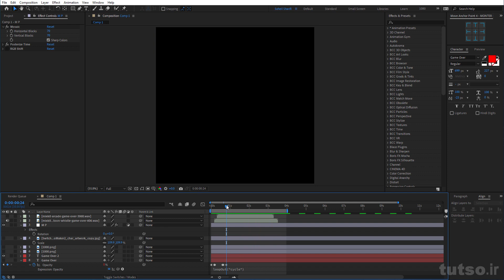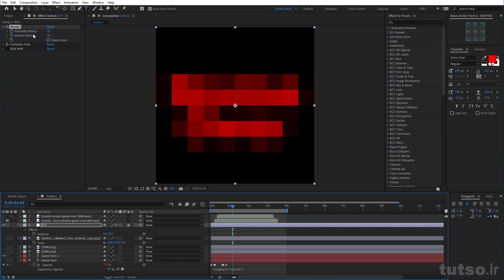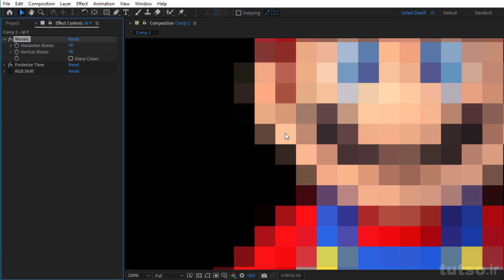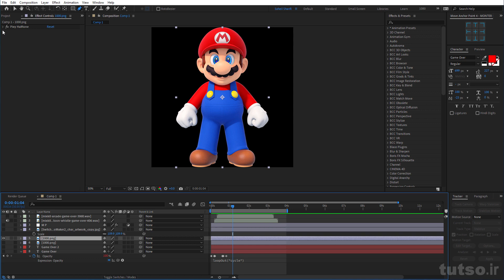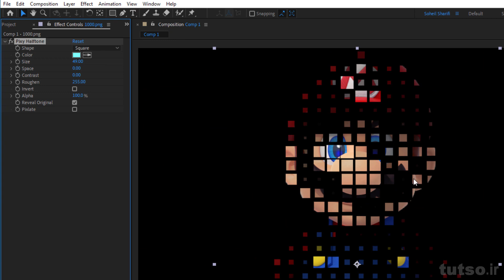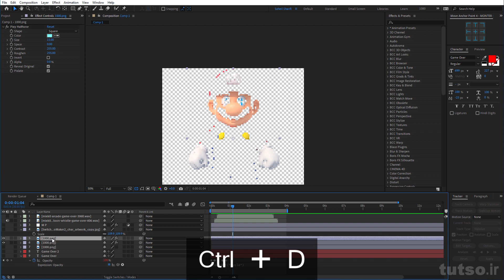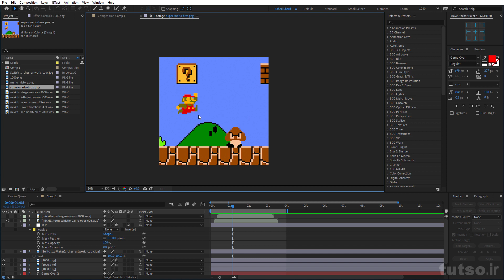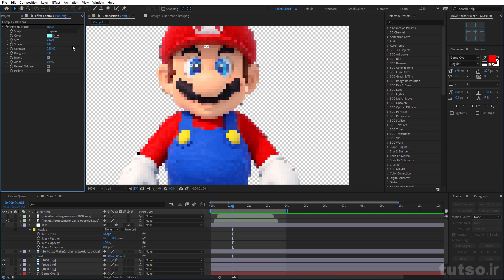Make Pixelated Effect : Tutorial After Effects | آموزش ساخت افکت پیکسلی در افترافکت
آموزش ساخت افکت پیکسلی

در این آموزش شما 3 روش برای ساخت افکت پیکسلی برای متن /عکس/ فیلم یاد میگیرید

نظرت رو در مورد این آموزش برام کامنت کن

این نوع نوشته ها در بازی ها قدیمی و فیلم های قدیمی که کیفیت تصویر پایین هست استفاده میشه

مشابه 8 بیتی

مدرس سهیل شریفی